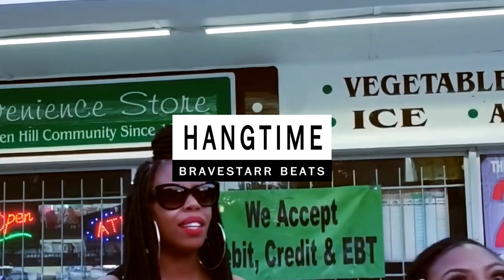Future x Lil Uzi Vert Type Beat ("HANGTIME")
"HANGTIME" (Future x Lil Uzi Vert Type Beat)

prod. by Bravestarr - @NewRichBrave